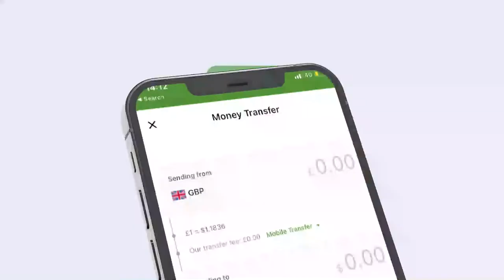Warbixin kusaabsan xaalada Ciise Xasan Cali oo ah 45jir haysta 7 Caruur ah iyo 2 Xaas oo kunool...